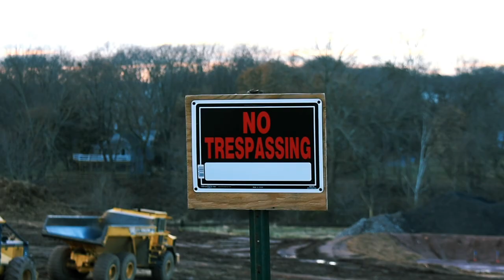GOODBYE! | PULLING TRANSMISSION S13 COUPE